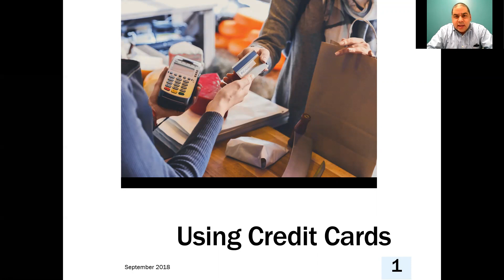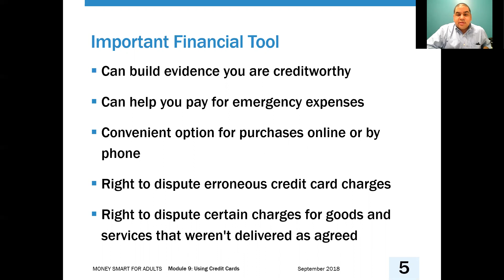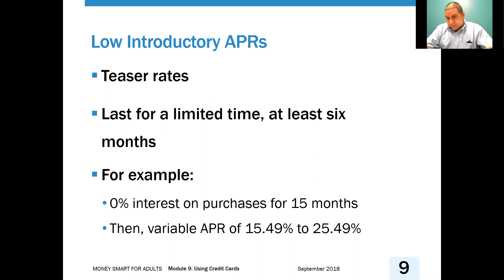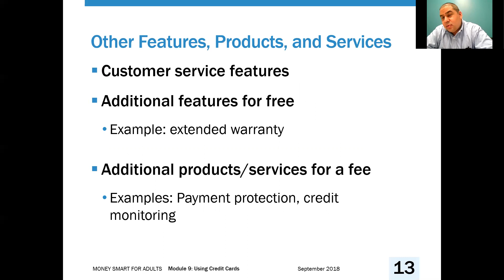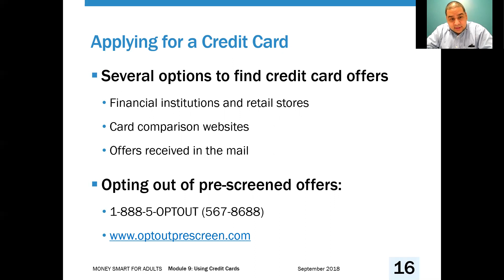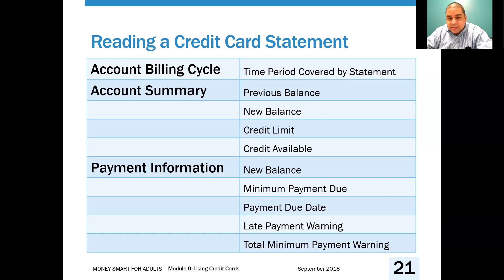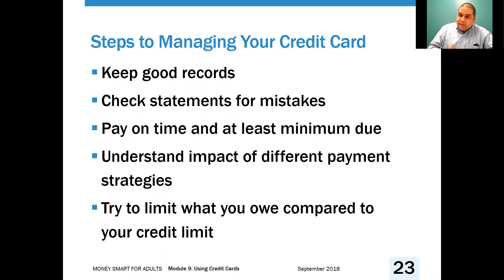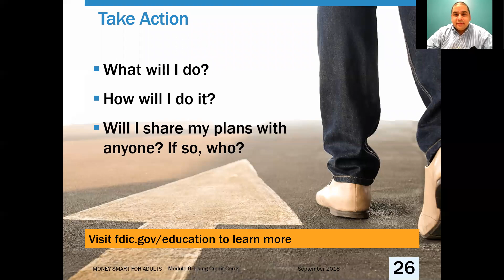Using Credit Cards